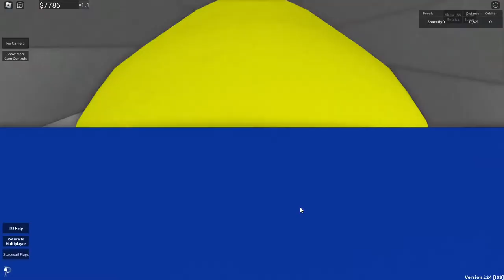Space Sailors HL-20 Full Flight (Docking & Landing)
Credits to @ildont8010  for making half of the thumbnail!